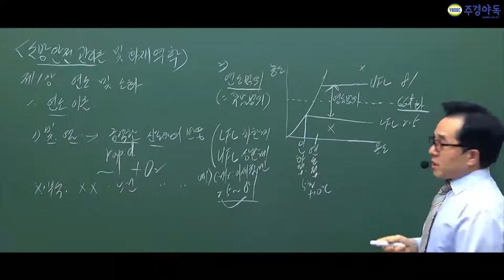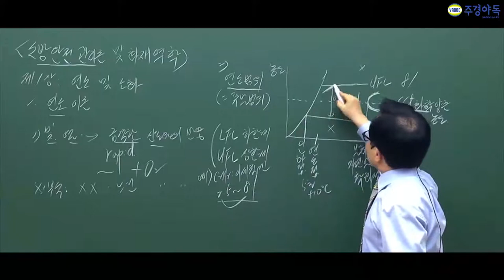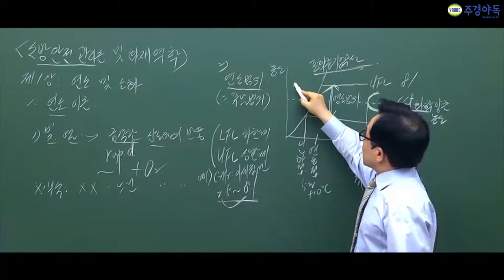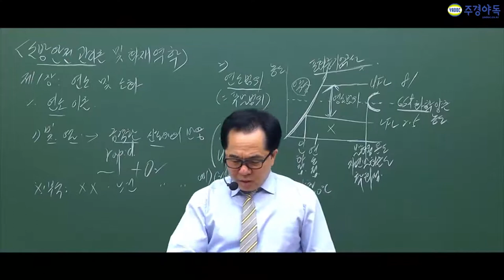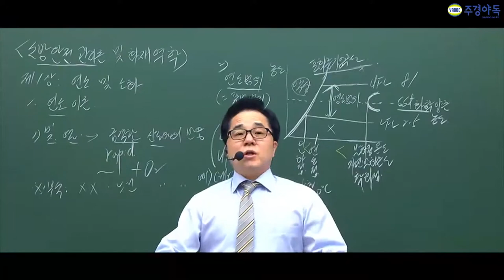소방시설관리사 아세칠렌범위 알고 공부하시는거죠?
소방시설관리사에 이민호 교수님과 함께 소방시설관리사 1차를 준비해보세요~

이 영상에서 판서에 그려주신 그림이 자주나온다고 하는데요 아세칠렌의 범위

또한 중요하다고 하는데요 영상을 시청하셔서 확인해주세요!

더많은 강의가 보고싶으시다면 밑에 링크를 참고해주세요

1부~4부에서 4부입니다